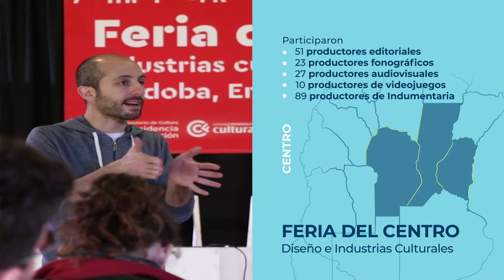Feria del Centro Industrias Culturales de Córdoba, Entre Ríos y Santa Fe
Proyecto de la región Centro destinado a emprendedores culturales vinculados al campo del diseño de indumentaria, objetos accesorios, editoriales, sellos discográficos, audiovisuales y videojuegos, y se propone como un espacio para promover la circulación de bienes culturales por nuevas redes de distribución, exhibición y venta. Tuvo lugar entre los días 7 y 10 de septiembre de 2017 en el Galpón 17 de Franja Joven del Río, en Parque Nacional a la Bandera, en la ciudad de Rosario, Santa Fe, con entrada libre y gratuita.